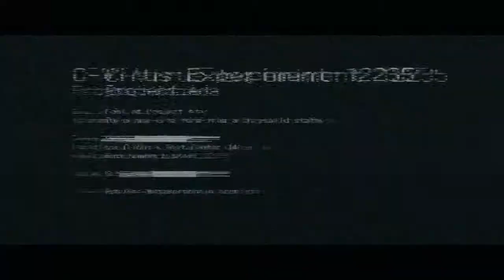Resident Evil 6 | Let's Play en Español | Leon | Capitulo 8